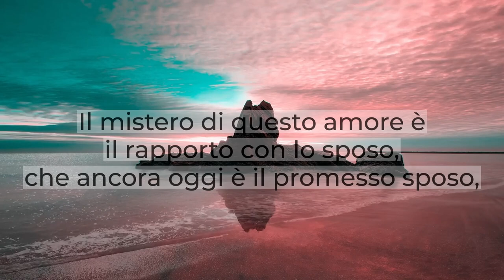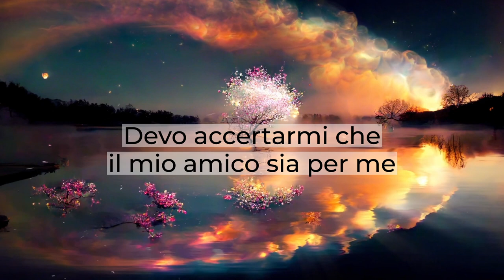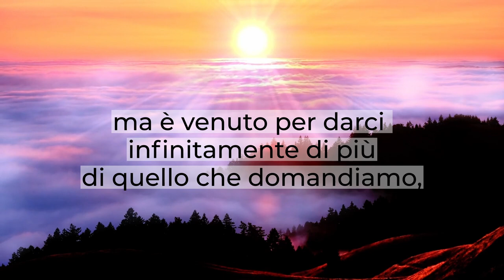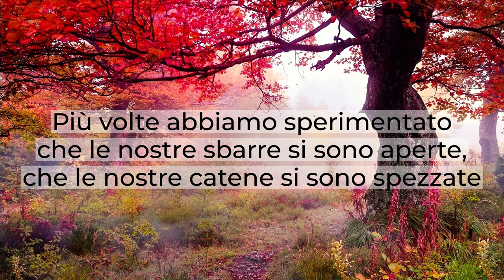"Il mio amico è per me" - Breve Riflessione - Cantico dei Cantici 1 - Mauro Stevanato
Il mistero di questo amore è il rapporto con lo sposo, che ad oggi è ancora il promesso sposo, ed è Cristo con la Sua promessa sposa, che è la chiesa del Signore.
Le cose non siamo noi che possiamo deciderle.
Attraversare certi cambiamenti, certe prove nella nostra vita, certe nottate, non siamo noi che le stabiliamo.
Però noi, possiamo decidere con chi attraversiamo, con chi passiamo quella nottata.
Chi c'è nella mia barca quando attraverso un mare in tempesta?
Quando la tempesta mi coglierà all'improvviso, chi ci sarà nella mia barca?
Perché sappi che quando sei colpito dalla tempesta, dalla nottata, da quella traversata dura della tua vita, non puoi improvvisarti e cercare all'improvviso, a tastoni la presenza di Dio, dobbiamo accertarcene ora!
Devo accertarmi che il mio amico sia per me, non può accertarsene tua moglie per te, non può accertarsene tuo marito, non può essere una sicurezza che deriva da parte dei tuoi genitori, ma è una cosa personale, individuale.
"Il mio amico è per me"
L'unzione della presenza dello  Spirito Santo rende vivente Cristo che è la parola vivente e noi lo gustiamo, lo assaporiamo come l'aroma di quel sacchetto di mirra che passa la notte sul nostro seno.
Gesù non è venuto per darci solo quello che ci serve a sufficienza, ma è venuto per darci  infinitamente di più di quello che domandiamo, che pensiamo, che crediamo, che abbiamo il coraggio di chiedere.
Come hanno sperimentato Paolo e Sila in quella prigione:
Più volte abbiamo sperimentato che le nostre sbarre si sono aperte, che le nostre catene si sono spezzate e poi come un fiume la benedizione del Signore ci ha rialzato.